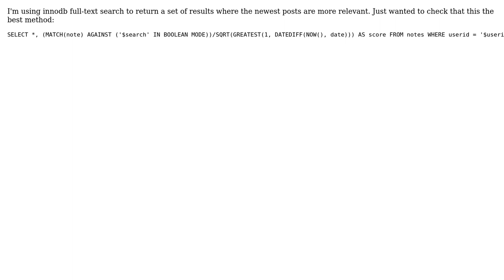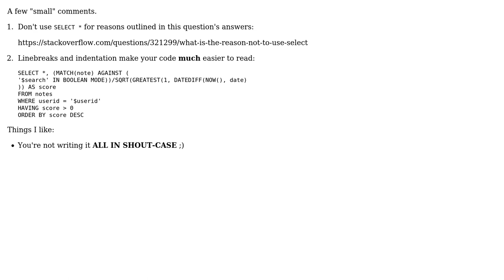Weighting mysql full-text search results by date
With thanks & praise to God, and with thanks to the many people who have made this project possible! You are responsible for your own actions.